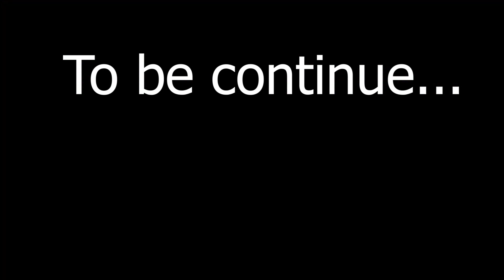U Lok Bashempap Part 15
U Lok Bashempap only on Entertain Palace , this video is just an entertainment